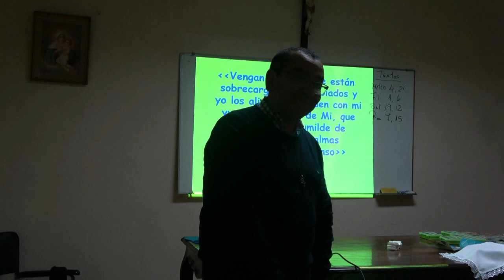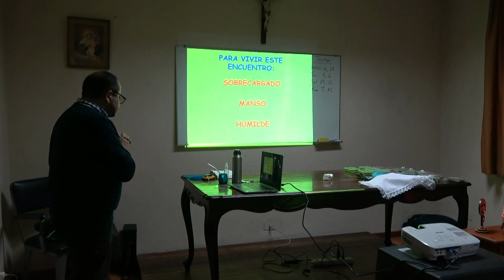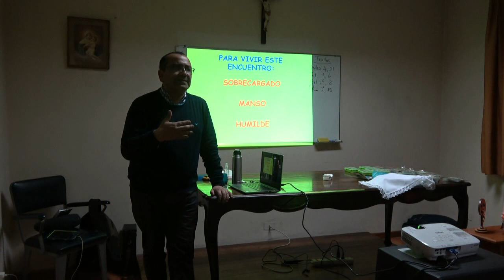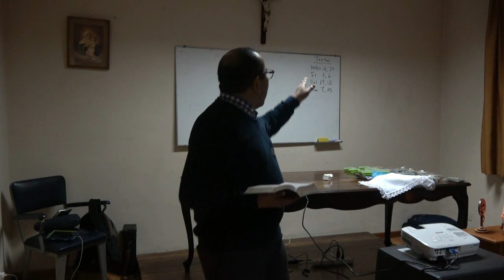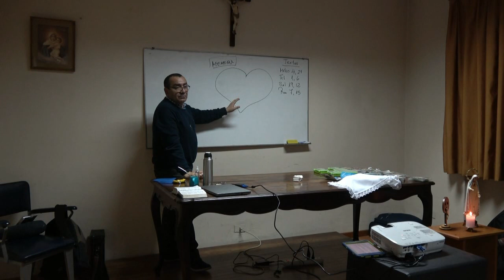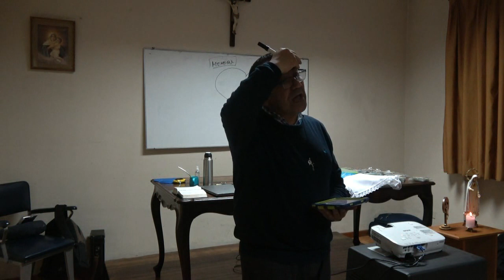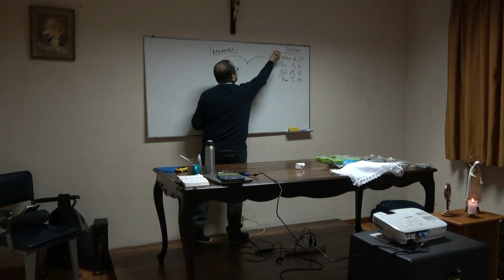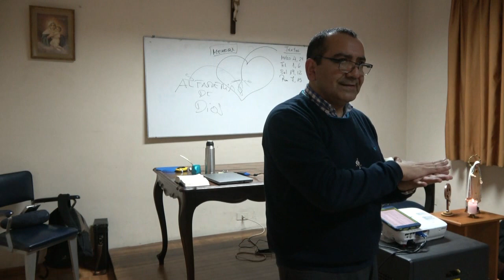JAIME SILVA TALLER